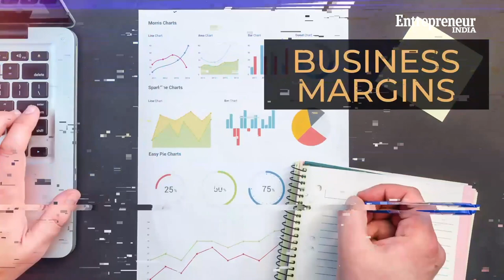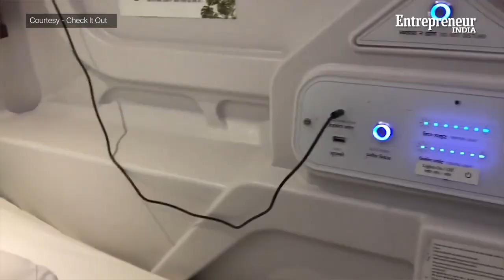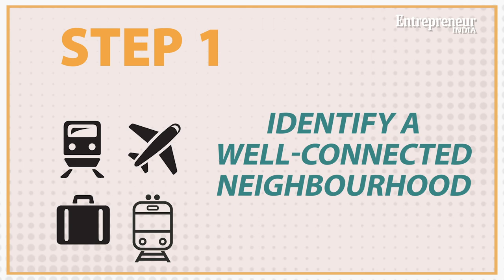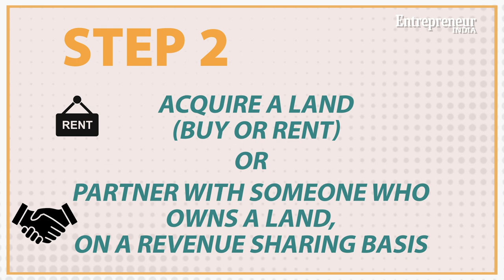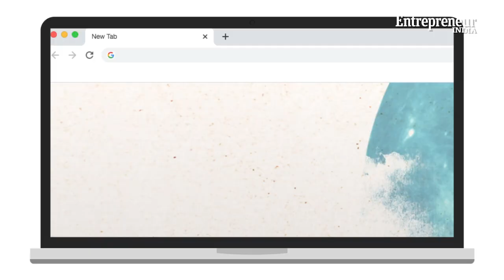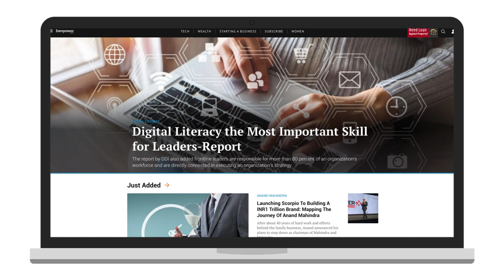Start It Up – How to open A Pod Hotel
With so many budget conscious and solo travelers looking for affordable lodging opportunities, you can start your own new-age, innovative lodging concept called pod or capsule hotels.

 The concept of capsule hotels has originally come from Japan and is now becoming known to the rest of the world. Singapore, UK, USA and other countries have also come up with their pod hotels.

Pod hotels provide tiny size accommodations, typically of the size of a one single bed for travellers who are looking for a budget friendly and safe stay just to rest in a space for some time.